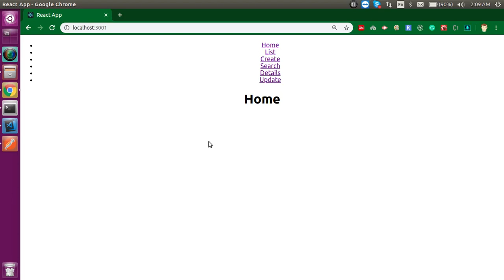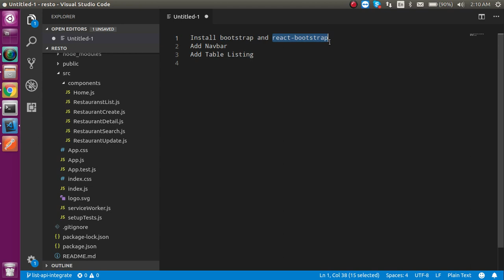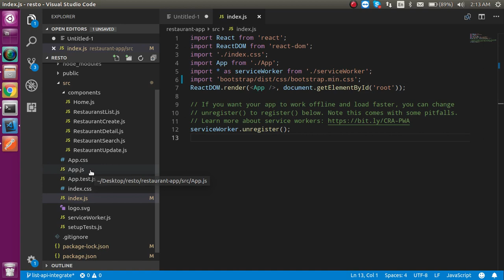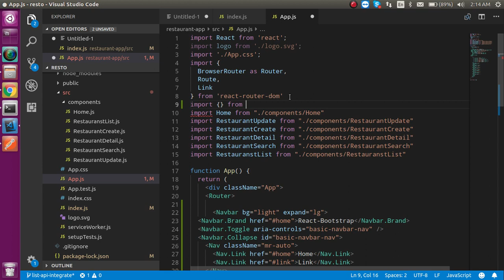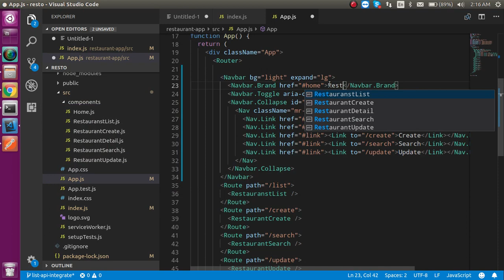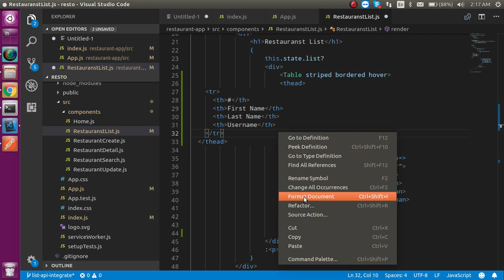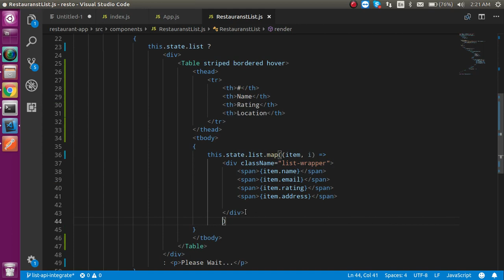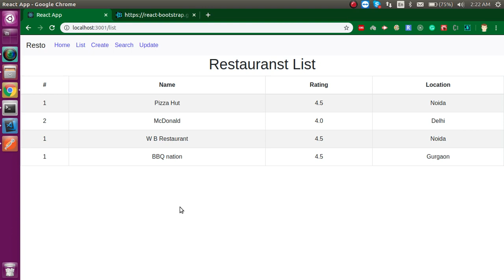React js project in Hindi #4 Add Bootstrap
in this video, we will integrate the bootstrap in our project and we will add navbar from react-bootstrap and also use react table for show listing  with a simple example  in the Hindi Language by anil Sidhu

Video points
Install bootstrap and react-bootstrap
Add Navbar
Add Table Listing